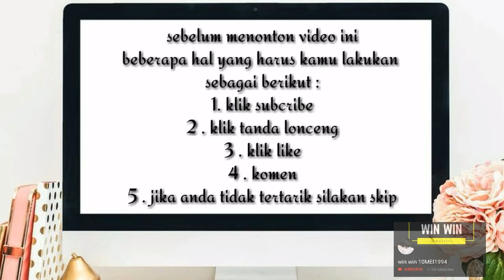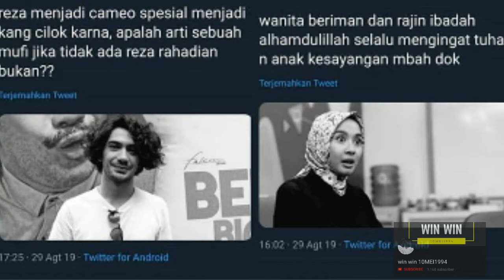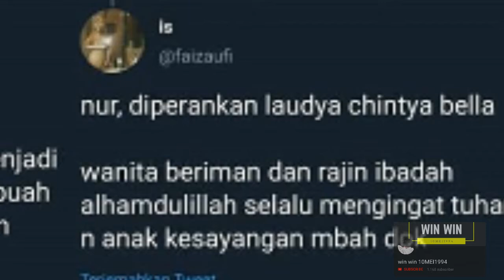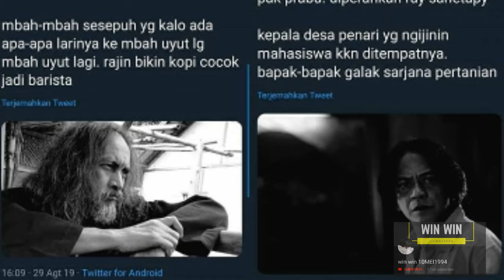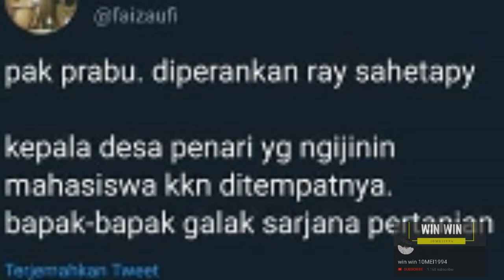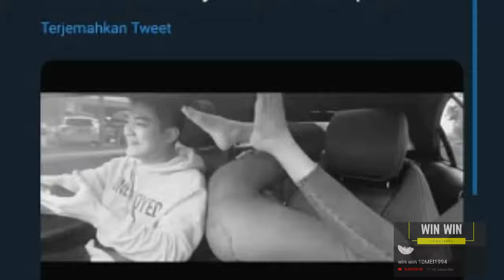VIRAL PEMERAN TOKOH KKN DI DESA PENARI JIKA DI FILM KAN OLEH WARGA NET 😄